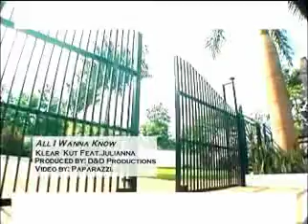all i wanna know klear kut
love mith in this one.klear kut,y'all.